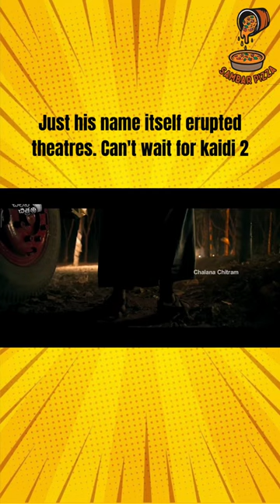just his name itself erupted theatres. can't wait for kaidi 2